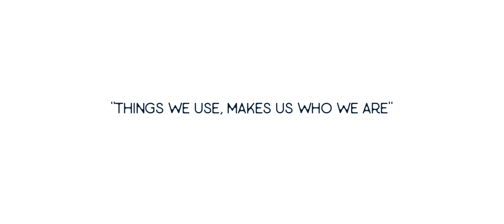Sustainable Living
Client : MIB ( Made In Bangladesh )
Project : Weekend Spirit
Cast : Nazneen Afreen
Filmed & Edited By Mahamudul Hasan Uday